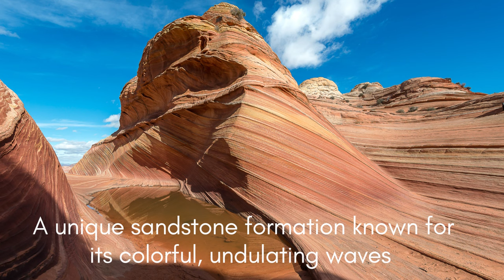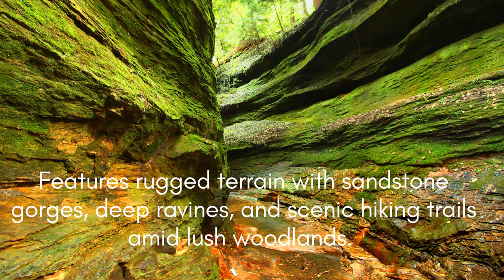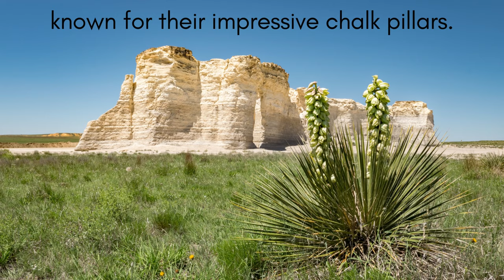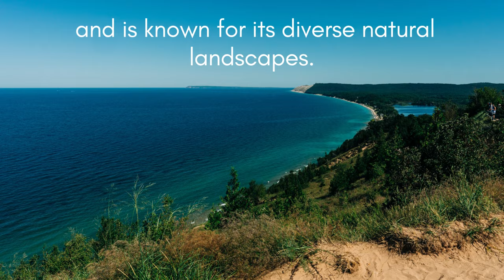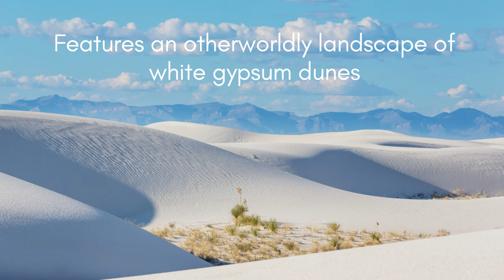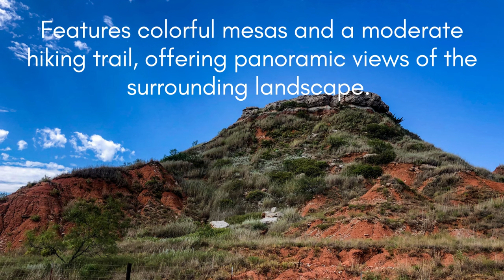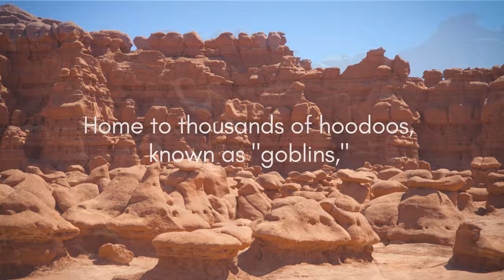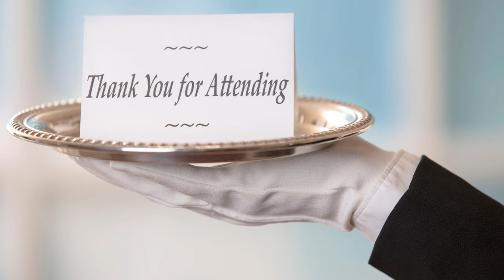Hidden Travel Gems in Each State. Best Secret American Travel Destinations.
50 Hidden Travel Gems in the United States. Must Visit Road Trip Destinations.

Thank you for visiting Travel Camel.🐪
As your travel guide and favorite travel channel, we explore topics such as travel tips, best travel destinations , and top places to visit 🌎 to complete your travel bucket list.